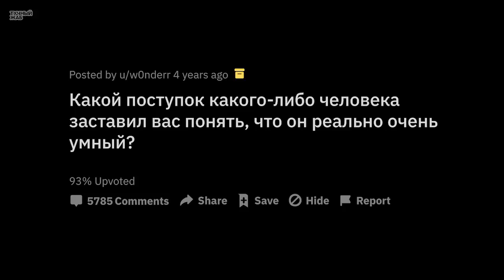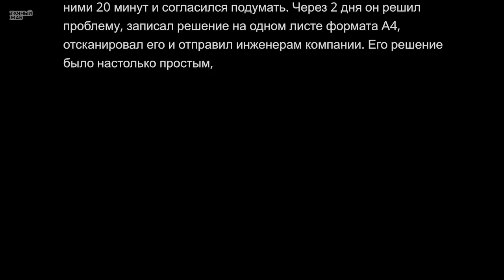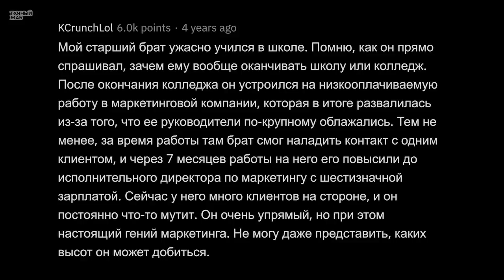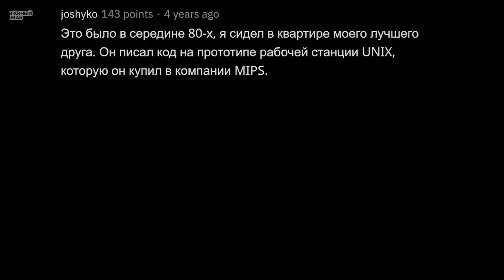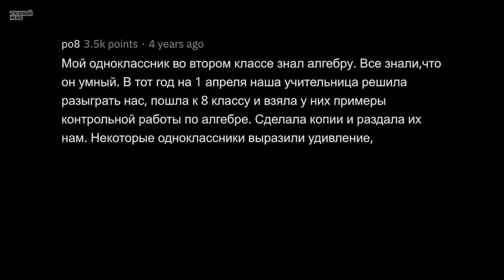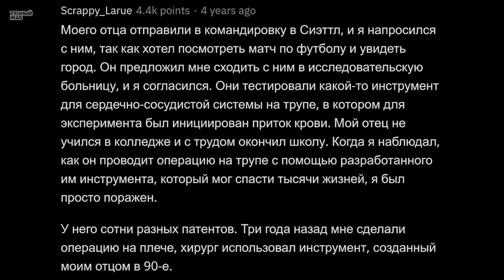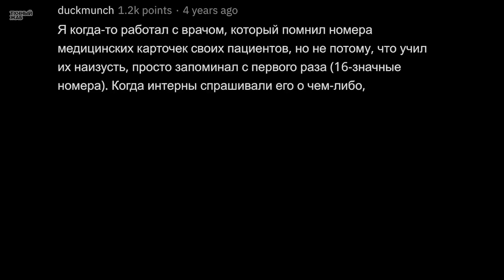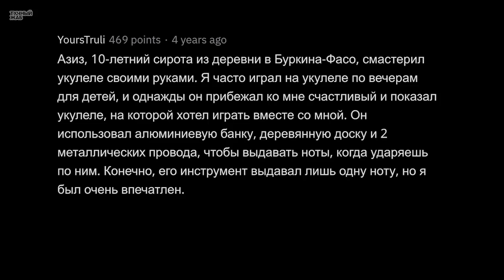Когда Понял, Что Чел РЕАЛЬНО УМНЫЙ 🧠